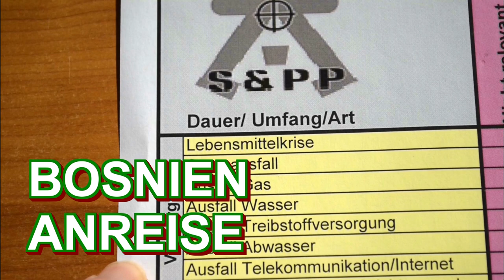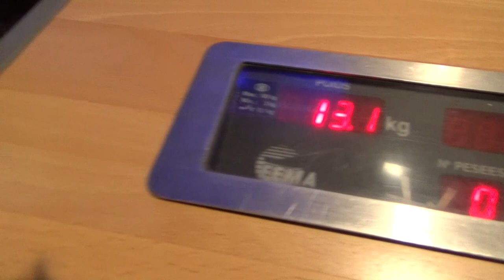Bosnien Anreise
Du willst werbefreie Videos von mir, oder mich einfach ein wenig unterstützen?

Ich hatte dabei:
Regenschutzplane Rucksack
Wasserdichte OUTAD-Decke
Schlafsack Defence4
Schlafsack Inlett
Meine Jacke
Tasche für Trinksystem
Messer Rangerwood
Olight H2R Stirnlampe
Olight M2R Warrior Taschenlampe
Sony Videokamera